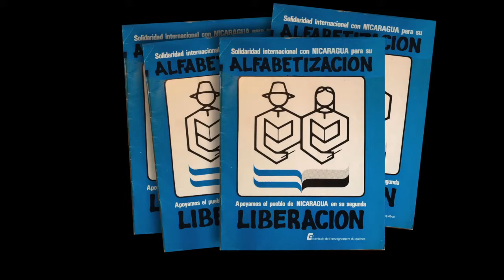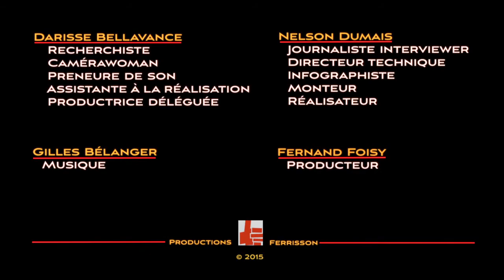Stages au Nicaragua